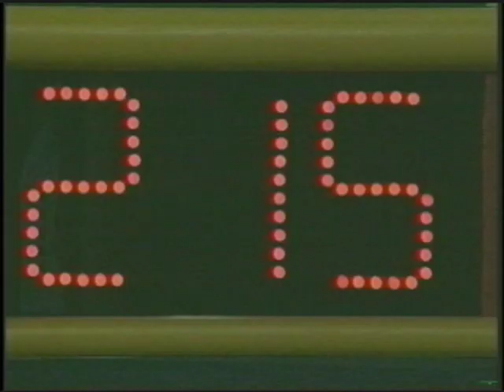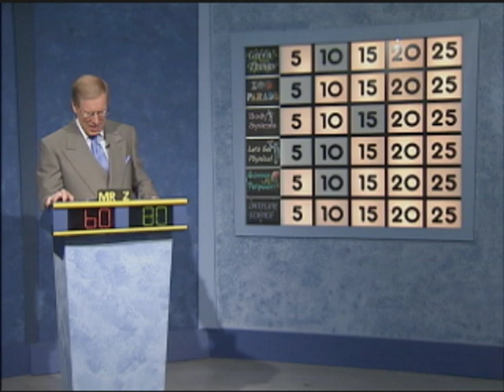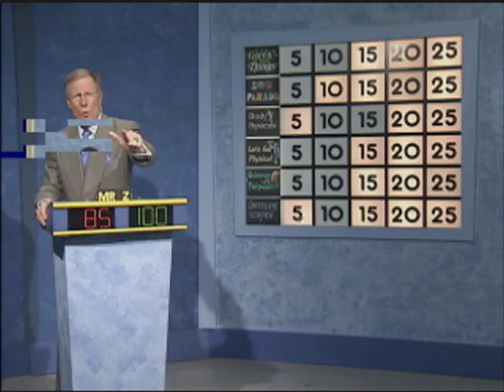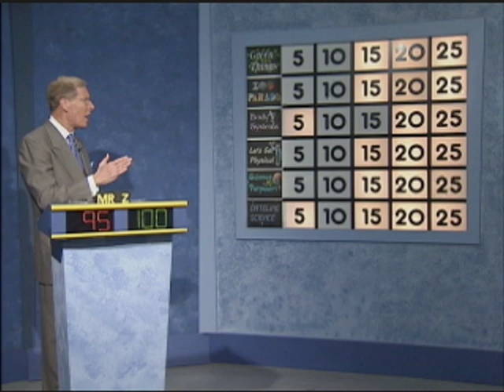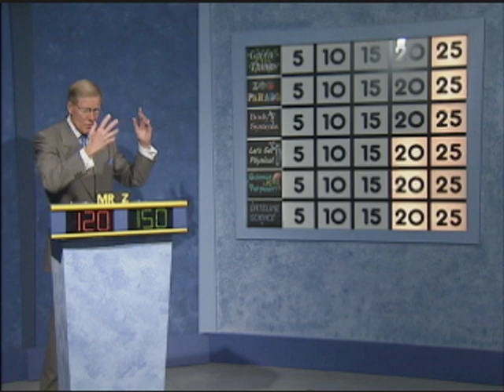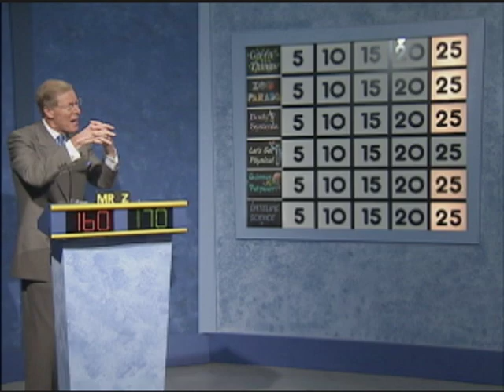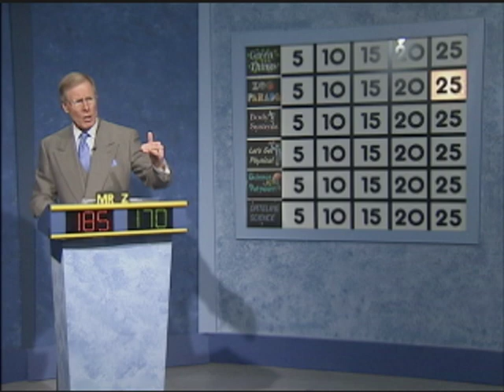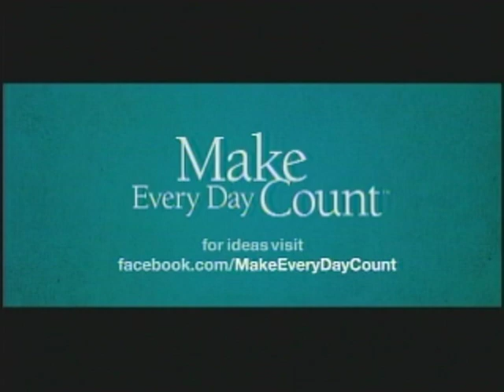Science Bowl 2014-15: Nicholas Orem vs. Thomas Pullen